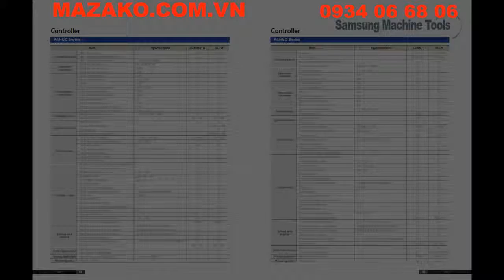MAY CNC HAN QUOC / MAZAKO.COM.VN / 0934 066 806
Hotline 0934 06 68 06- CÔNG TY MAZAKO
ĐC: Số 38, Đường GS09, Khu phố Tây B, Phường Đông Hòa, TX Dĩ An, Bình Dương